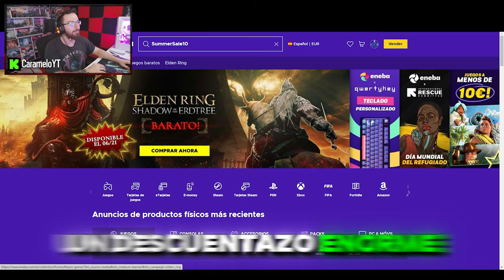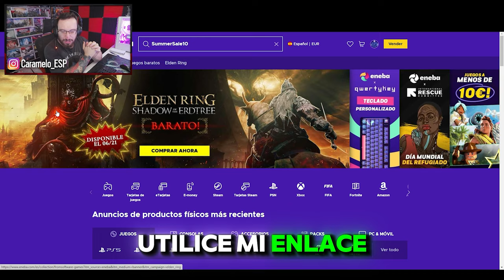No HAGÁIS este GLITCH (NO VALE PARA NADA) | Caramelo Rainbow Six Siege Gameplay Español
✅ No HAGÁIS este GLITCH (NO VALE PARA NADA)  en este Gameplay de Rainbow Six Siege español en la temporada New Blood.